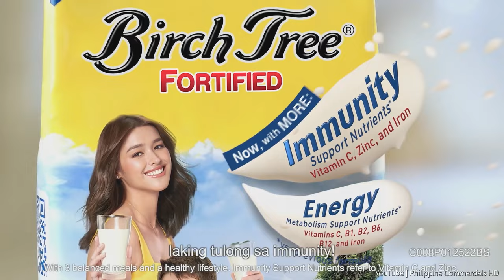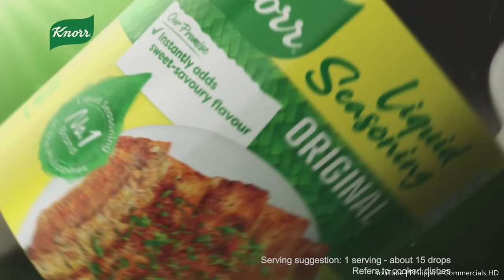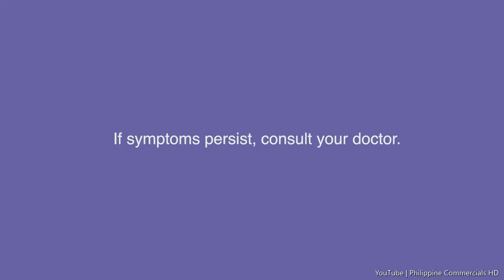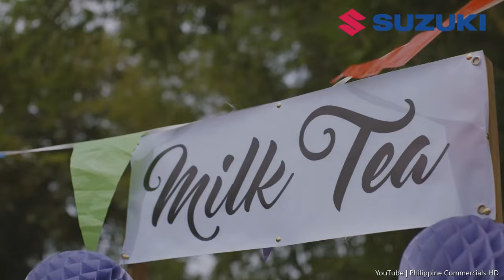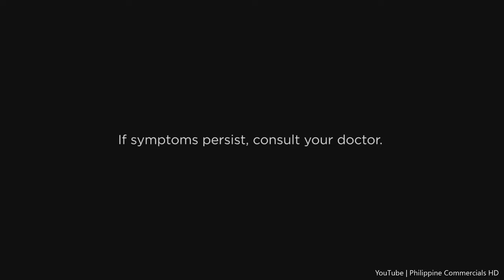Philippine Commercials HD February 2022 #1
Election in the Philippines is coming. If you are voting, don't ever forget... to vote for honest and kind leaders. In this video, we've got Heart Evangelista for Ponds and Liza Soberano for Birch Tree.

Welcome to PHCMHD :)

I put together commercials here in the Philippines that show the culture and customs of the Filipino people. It also shows the joys and sadness, failures and triumphs of a Filipino.

This video contains commercials and digital ads in the Philippines. I do not claim rights to any video clip or song featured in this compilation. I do not get monetized for creating these compilations.